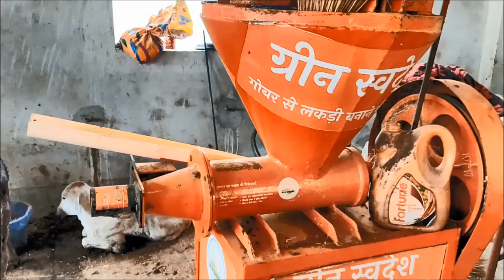Visit of Students to Shri Koderma Gaushala Samiti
Get ready for the opportunity of a lifetime! School admission for the academic year 2022-23 is now open at Grizzly Vidyalaya. This video gives you all the information you need to know about the admission process, eligibility criteria, and other important details.

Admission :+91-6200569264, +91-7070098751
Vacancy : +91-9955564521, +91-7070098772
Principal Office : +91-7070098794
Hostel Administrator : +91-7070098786